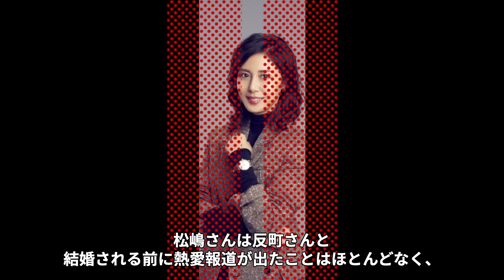【驚愕】松嶋菜々子が子供を隠し続ける理由…"反町隆史"と離婚間近の真相に一同驚愕…！『GTO』で知られる女優の超大物女優との確執の真相に驚きを隠せない…！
今回は、松嶋菜々子さんが反町隆史さんとの

子供を隠し続ける理由や離婚間近と

囁かれる理由、超大物女優との確執についてご紹介します。